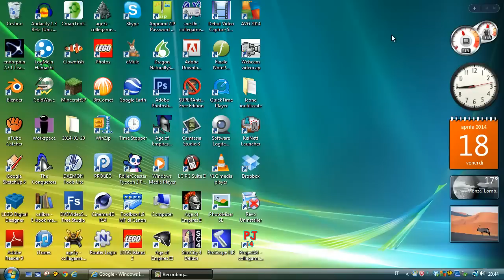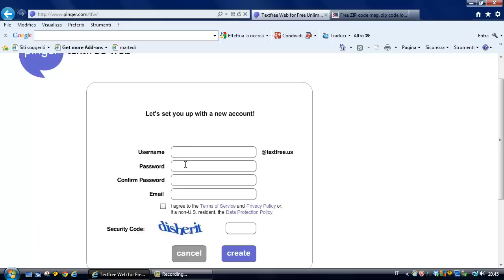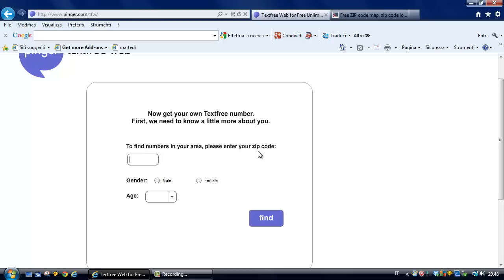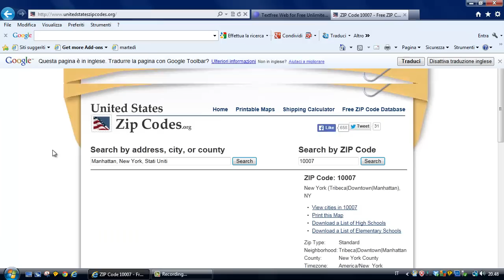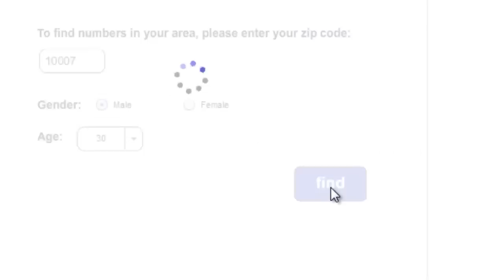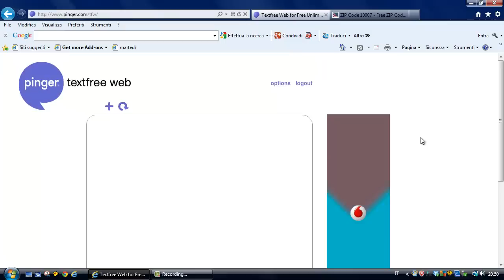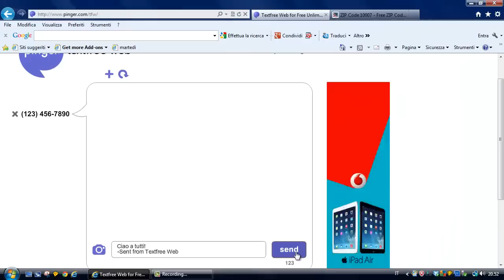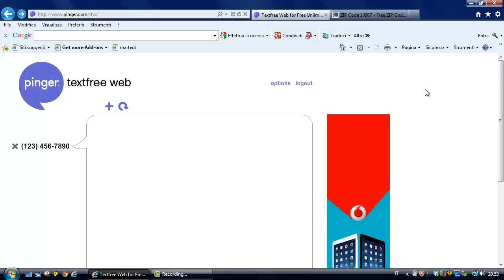Come inviare e ricevere SMS gratis sul PC con Pinger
Un metodo semplice e funzionante per poter inviare e ricevere SMS gratis con Pinger.com, ideale anche per evitare le verifiche telefoniche!